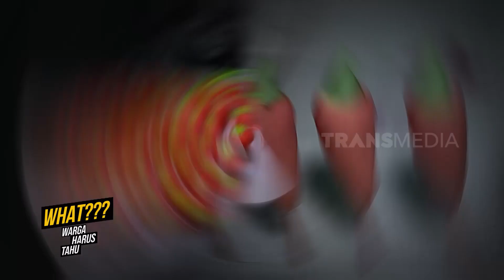Pejuang Pagi Tukang Kue Subuh | WHAT??? (14/09/23)